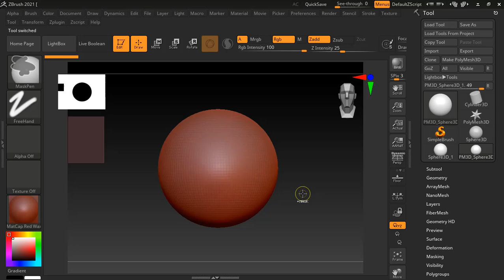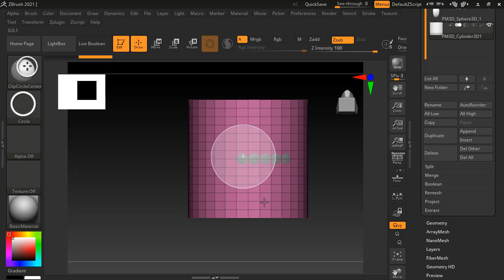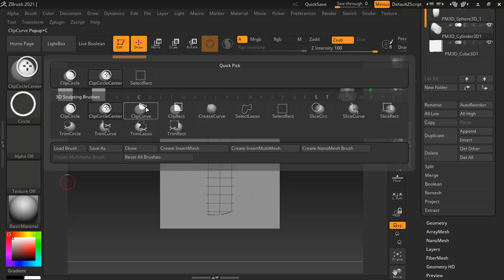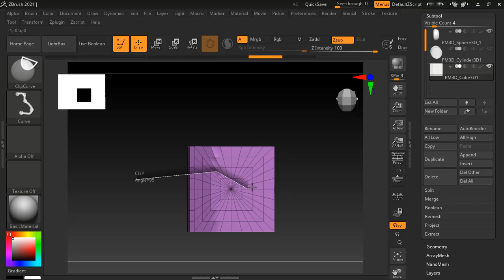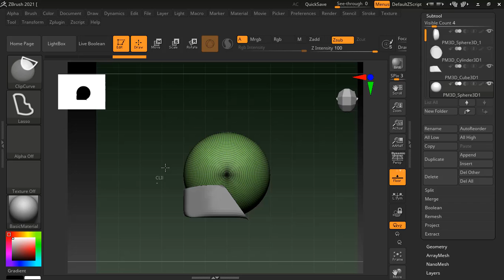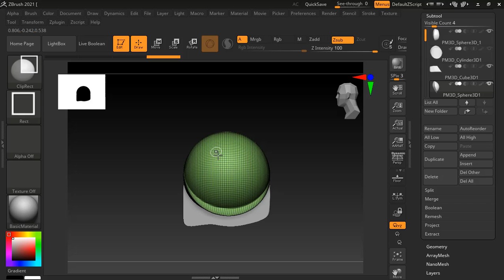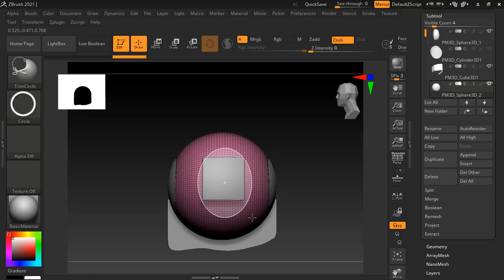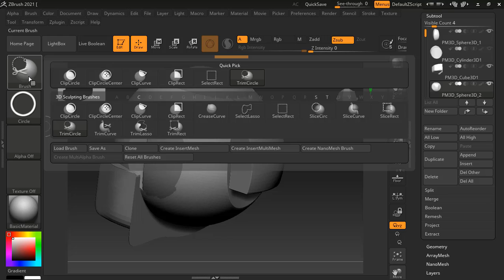CLIP TOOL ZBRUSH|zbrush jewelry tutorial | trim brush